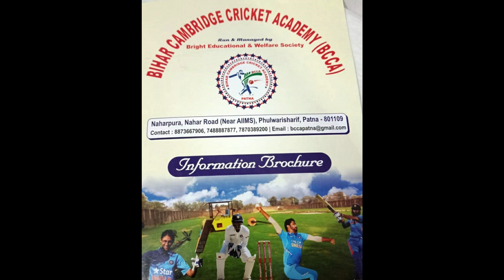COOCH BEHAR TROPHY 2nd DAY : बिहार की पहली पारी में 9/185 रन, ओड़िशा से अभी पीछे ।। Kheldhaba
खेलढाबा (Kheldhaba) खेल की दुनिया की हर छोटी-बड़ी खबर आपके लिए लाता है। खेलढाबा (Kheldhaba) के यू ट्यूब प्लेटफॉर्म पर आपको छोटे कस्बे से लेकर बड़े शहरों की हर ब्रेकिंग न्यूज, और आपके जिला से लेकर राज्य के बड़े-बड़े खिलाड़ियों का EXCLUSIVE इंटरव्यू। साथ ही राज्य के खेल हलचल पर विशेषज्ञों की चर्चा।